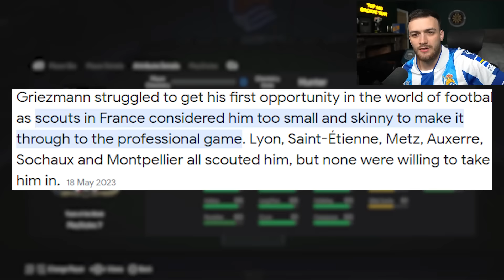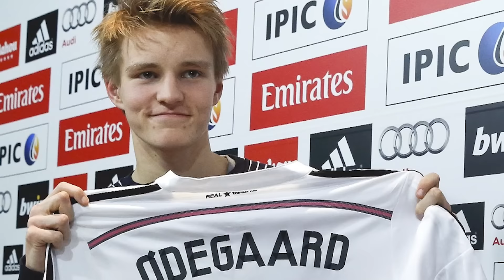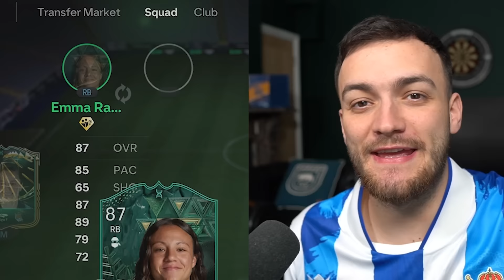Can I Go 20-0 w/ A CRAZY PAST & PRESENT TEAM!?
20-0 FUT CHAMPS WEEKEND LEAGUE Past & Present TOTTENHAM HOTSPUR Squad Builder on FC24.

My previous uploads have included:
40-0 with a 100k Team